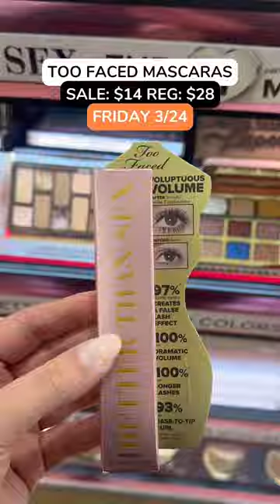50% OFF ULTA SALE! 😍 21 Days of Beauty Week 2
Ulta 21 Days of Beauty Spring 2023 is here! You can get 50% high and luxury makeup and skincare starting March 12.

*Use my code ANDREA to get 10% off of your ColourPop order